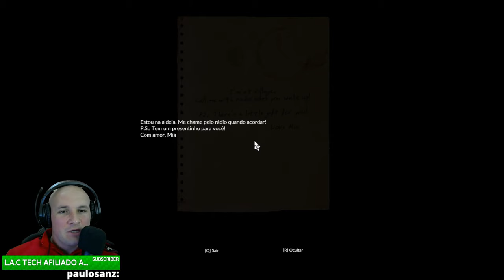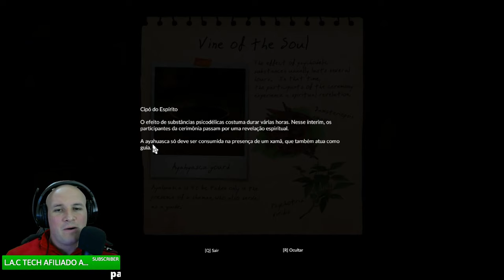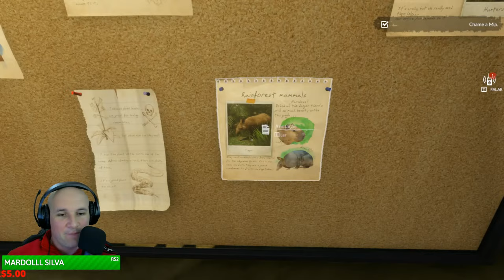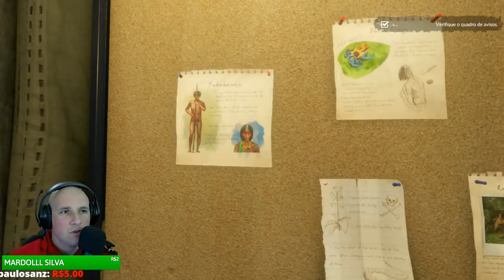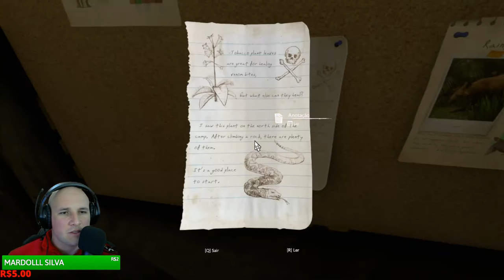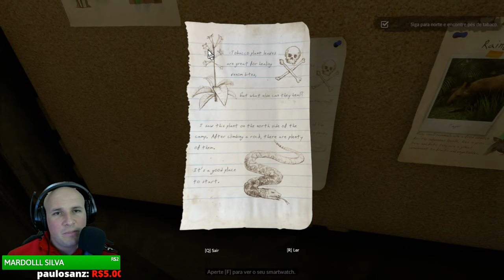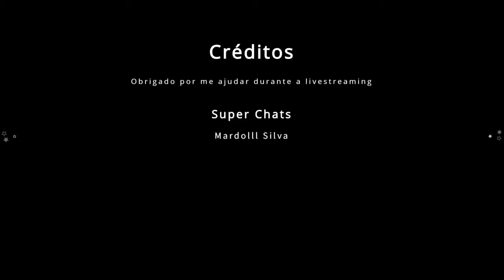LANÇAMENTO GREEN HELL 1.0 - O Início da História - Sobrevivendo na SELVA AMAZÔNICA!!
Green Hell é uma luta sufocante pela sobrevivência na floresta tropical da Amazônia. Com a sua vida em risco, o jogador parte numa viagem que colocará a sua resistência à prova enquanto os efeitos da solidão se manifestam de forma física e psicológica. Quanto tempo conseguirás sobreviver face a perigos.

GANHE 100 Bisocoins a cada 1 REAL de doação.

GANHE 10 Bisocoins a cada 10 minutos assistidos de live.
Os 10 primeiros a entrar na live ganham 100 bisocoins de início já!

DIGITE:
!bisocoins para saber seu saldo.
!top10 para saber quem está no topo de pontuações.
!top10horas para saber quem são os maiores fãs do Canal.

RANK:
🥉BRONZE: Mínimo 100 horas assistidas de lives
🥈PRATA: Acima de 300 horas
🥇OURO: Acimda de 600 horas
💎DIAMANTE: Acima de 1000 horas

Assustar o Bisotto (60 Bisocoins)
!grito1
!grito2
!grito3
!jason
!gaygritando
!gritoexorcista
!risadachuk
!gritoexorcista

40 Bisocoins
!aimeucu
!aipaipara
!aiqueburrodazeropraele
!babybabydobabydobiruleibeleibe
!bemduro
!bemsocado
!caralhomalucoehbravoporra
!caralhoohosdeusesmano
!ceehobichaomesmoheindoido
!chega
!dorime
!ecomfenopaieternosempreaquiestou
!ehaverdadenaominto
!ehumaciladabino
!eitaporra
!envolventediferenteinteressantedavyjones
!equemdissequeissoehproblemameu
!erroufeioerrourude
!esseehotaldomula
!etetra
!eunaosei
!eutenhoprobleminha
!fizumabaguncinhadentrodacalifornia
!fudeudevez
!harlemshake
!hellodarknessmyownfriend
!hojenaohojesim
!johncena
!maisoumenos
!manocetemdemencia
!obichovindo
!olhasoolhala
!onomedelaehjenifer
!osanguedejesustempoder
!run
!saidafrentesatanas
!souodollynhovamoscantar
!taffareeeeeeel
!turndownforwhat
!vocequefumamaconhavaimorrerantesdonatal
!voupegarminhamarreta
!xpdesligando
!xpligando
25 Bisocoins
!acertomizeravi
!aiai
!aquitemcoragem
!arregou
!azideia
!beleza
!bemloco
!birl
!caraiborracha
!certamentequesim
!cevaimorrer
!comovceburro
!correnegada
!democraticamente
!eaevamofecha
!ebixa
!ehclaro
!hmasnaovoudevolvernao
!hmentira
!ehtabom
!ehue
!ehverdadeasvezesnao
!emesmoe
!empolgante
!errou
!esqueceessamerdaai
!essejogoehmaneiraoemdavyjones
!euestousentindoumatreta
!eugosteiemdavyjones
!eunaoassumoessebo
!eunaoentendioqueelefalou
!euquerodormirporra
!eutambem
!eutobrabo
!eutobrabodavyjones
!euvoucaiiir
!faleceu
!falouvelberan
!fazissocomigonaovelho
!fuitapeado
!gloriaadeux
!hagaaay
!horadoshow
!humboiola
!igotagun
!ihrapaz
!impressionantecomovocestentammederrubar
!irineuvocenaosabenemeu
!issoeumabixona
!jaacaboujessica
!jaaviseiquevaidarmerda
!japrocurouhotelnainternet
!javaiboltz
!jubileuestaesquisitohoje
!listennormal
!maneiropracralhodavyjones
!medaolicencaqueeuvoucagar
!medepapai
!meudeusdoceuberg
!meunomeehari.mp3
!missaocompletagtasanandreas
!mojangehmeuovo
!morreporr
!morri.mp3
!mulequeneutro
!nani
!naoconseguene
!naoeusouojosoaressuapiranha
!naovaidar
!negoney
!nhe
!ninteressapvcpalhaco
!noceutempaoemorreu
!nogodplease
!numsei
!nuncanemvi
!oimeuchapa
!oioicaindo
!oloquinhomeu
!omiseravelehumgenio
!ondeequeeuto
!oquecomo
!oqueeisso
!oquepassanacabecadela
!ouseraquenao
!paracomessaporraai
!pesadao
!pimbadavyjones
!putafaltadesacanagem
!quedemais
!quedeselegante
!quemerdaemsabianao
!queotaeuvoudaota
!quernamorarcomigoronaldinho
!querocafe
!quetirofoiesse
!queviadaobonitohein
!queviagemeessavei
!reallynigga
!risadacarlosalberto
!rusbe
!saidaquiseudemonio
!seelococachoera
!sefodeugta
!sefudeu
!sefudeuoproblemaehseu
!seuszeruela
!somfatality
!souummerdamerdao
!sumiu
!surprisemotherfucker
!tametirando
!tapegandofogobicho
!tasaindodajaulaomonstro
!temquerirpranaochorardavyjones
!todomundomorreu
!tomounajabiraca
!vaifilhao
!vemafobadoassimnao
!vemtranquilo
!vouresumircomduaspalavrasparabens
!what
!wowuau
✅ Youtube (ATIVE O 🔔 DAS NOTIFICAÇÕES)
XBOX: BisottoGames
Steam: BisottoGames

Valeu! Obrigado pelo carinho!

? - Área para parcerias.